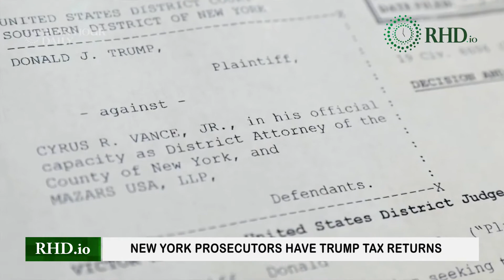New York prosecutors have Trump tax returns